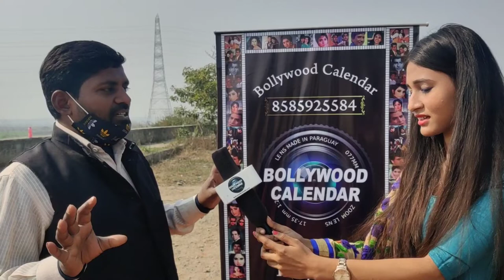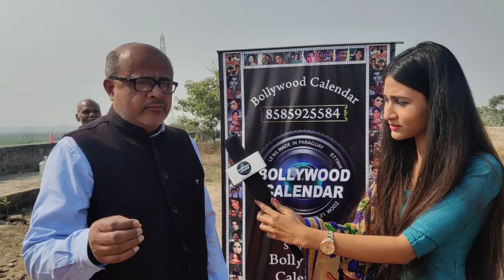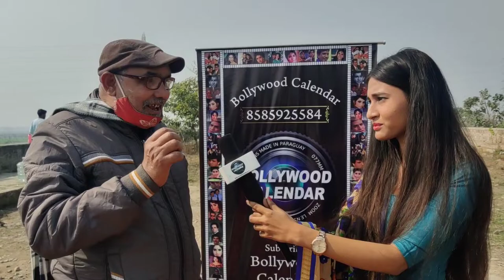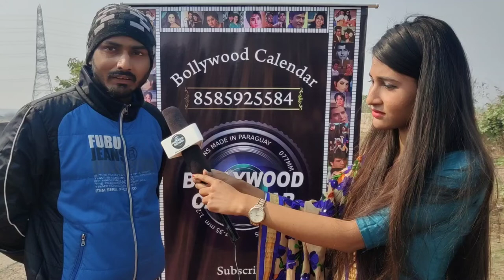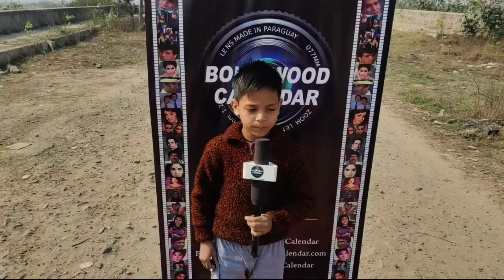आओ मिलकर पेड़ लगाए | An Initiative By Bollywood Calendar Mission Tree.